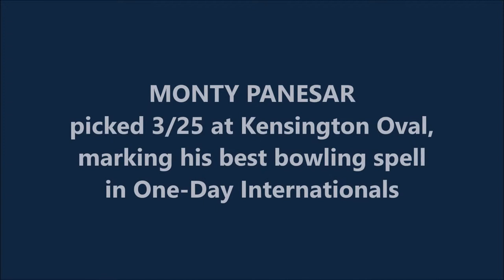MONTY PANESAR | ODI Best - 3/25 @ Bridgetown | BANGLADESH vs ENGLAND | ICC World Cup 2007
Also watch,

Mudhsuden Singh "Monty" Panesar is a former English international cricketer. A left-arm spinner, Panesar made his Test cricket debut in 2006 against India in Nagpur and One Day International debut for England in 2007. In English county cricket, he last played for Northamptonshire in 2016, and has previously played for Northamptonshire until 2009, Sussex from 2010 to 2013 and Essex from 2013 to 2015. He has also played for the Lions in South Africa.

Born in Luton to Indian parents, Panesar is a Sikh, and so he wears a black patka while playing and training. Many of his fans have emulated him by wearing patkas and fake beards while watching him play. Panesar has certain physical attributes that help with his spin bowling: he can rotate his hand at his wrist through 360 degrees. Panesar's first Test match was against India at Nagpur. His first Test wicket was of the highly respected Indian batsman Sachin Tendulkar. He also bowled batsmen Rahul Dravid and Mohammad Kaif. Panesar took his first 5 wicket haul at Trent Bridge against Sri Lanka, taking 5-78. On 11 June 2007, Panesar became the first English spinner to take 10 wickets in a match since Phil Tufnell when he returned match figures of 10/187. This was achieved against the West Indies in the Third Test at Old Trafford. He took his 100th Test wicket on 25 May 2008, against New Zealand, also at Old Trafford.

Following his performances in the Ashes and Commonwealth Bank series Panesar was selected in England's World Cup squad. He struggled to pick up wickets, only taking 7 at an average of 40.42, but bowled fairly economically conceding 4.42 runs per over. His best performance came on 11 April 2007 in a Super Eight's group game against Bangladesh where he took 3/25 off his seven overs which included two maidens.

In an interview with the UK's Daily Mirror newspaper, Panesar stated his intention to develop a left-handed version of the doosra, the off-spinner's version of the googly: "I am working on my version of the doosra - a ball which turns the other way - but we will just have to see what happens with it. As I gradually add things, it is one of my ambitions to be the best. It would be nice one day to be recognised as that."

His last international series was against Australia in the 2013-14 Ashes though he has not announced retirement since. In January 2017, Panesar was recruited by Cricket Australia as a spin-bowling consultant for the tour of India, after spending his winter as a club cricketer in Sydney.